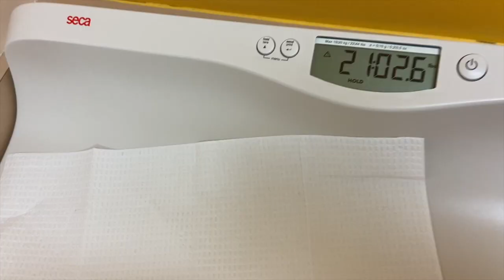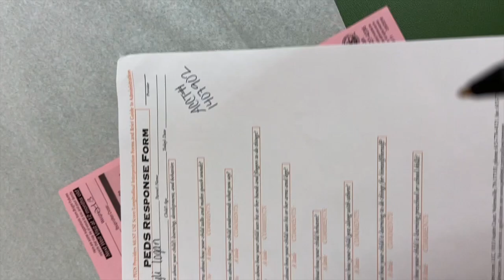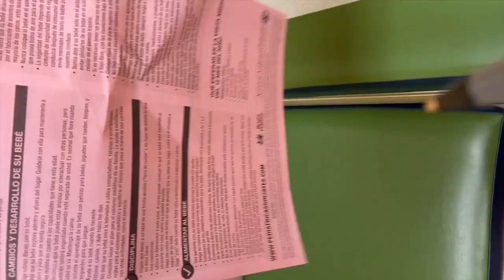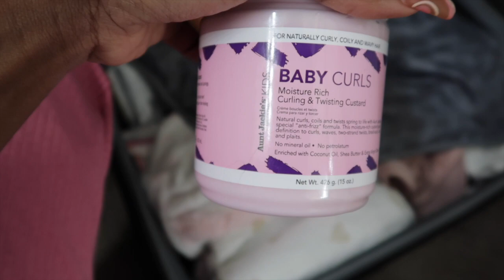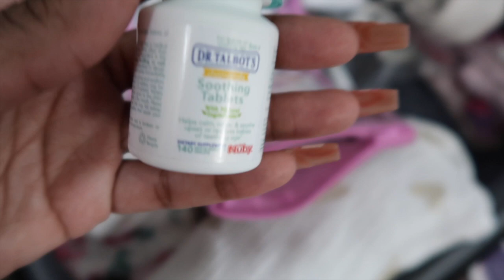BABY'S 9 MONTH DOCTOR VISIT + PACKING FOR NEW YORK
India      @admire_me_indiab
Kenny    @easeupken